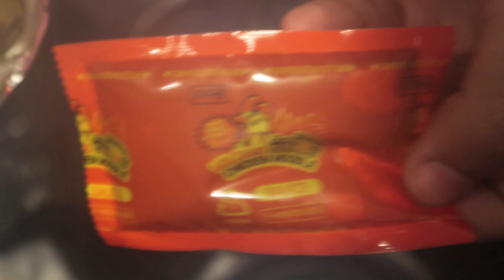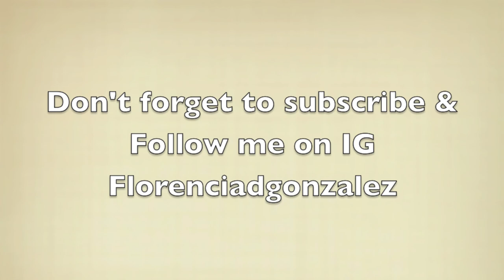VOLCANO spicy noodle challenge!!!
SPICY VOLCANO noodle challenge. painful.